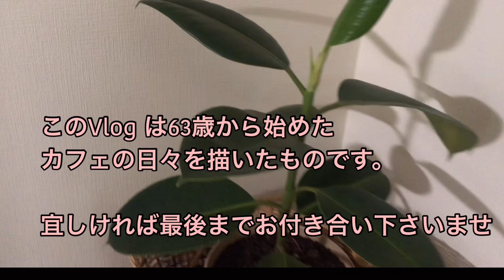カフェはお休み、久しぶりにゆっくり朝ご飯を作りました＃カフェ開業＃シニアの仕事＃６０歳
こまりなCafeのシラオです。
このVlogは６３歳から１人で始めた
スイーツカフェの日々の様子を描いたものです。

月火水と定休日なので、今日はお休み。
「久しぶりに朝ご飯を作ってみた」の動画です。

２０２０年５月、コロナ禍の中、無謀にも
一番利益率の低い
そして競合が多い
スイーツメインのカフェを始めました。

コロナでお休みしたりしているうちに
あっという間に３年目に突入です。

まだまだ、、、もう少し頑張ります。

皆さんと「つながるカフェ」を目指して
日々奮闘中！

こまりなCafe
群馬県高崎市棟高町２９６－１（イオン高崎近くのカフェ）